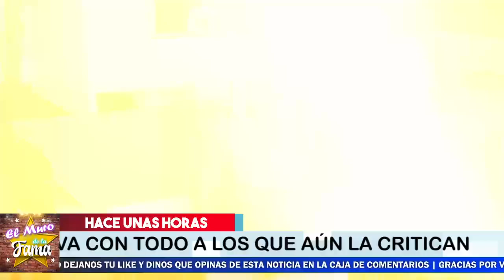🔥 😱𝗟𝗮 𝗣𝗮𝗴𝗮𝗿𝗮𝗻 𝗖𝗮𝗿𝗼 Laura bozzo Arremete y 𝗗𝗲𝗺𝗼𝘀𝘁𝗿𝗮𝗿𝗮 𝗜𝗻𝗼𝗰𝗲𝗻𝗰𝗶𝗮 🔥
𝗟𝗮 𝗣𝗮𝗴𝗮𝗿𝗮𝗻 𝗖𝗮𝗿𝗼, Laura bozzo Arremete, y 𝗗𝗲𝗺𝗼𝘀𝘁𝗿𝗮𝗿𝗮 𝗜𝗻𝗼𝗰𝗲𝗻𝗰𝗶𝗮 ,Suelta La Sopa,laura bozzo,gabriel soto,irina baeva,xumo al dia,quien tiene la razón entre gabriel soto y laura bozzo,laura bozzo esta en mexico,tutela contra laura bozzo,laura bozzo y sus derechos sobre el nuevo programa,nuevo programa de laura bozzo,presentadora peruana,actores mexicanos dicen que tienen daños morales,gabriel soto demanda a laura bozzo,Justicia de méxico,Laura bozzo prófuga,laura bozzo profuga de la justicia, el muro de la fama

elmurodelafama

¡ BIENVENIDOS ‼️

Entertainment
Television program
noticias de espectaculos
espectaculos noticias
noticias de la farandula
tv mexicana
Televisa espectaculos
chismes
escandalo de los famosos 2021
farandula 2021
chisme de farandula
karol tamiko
programa hoy
suelta la sopa
polemica
Ventaneando